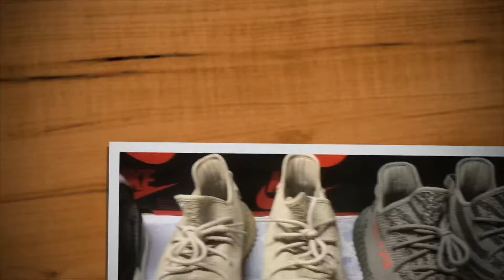Shoes collection (Jordans, Yeezy, ultraboost etc...)